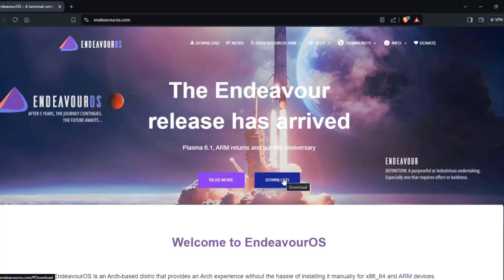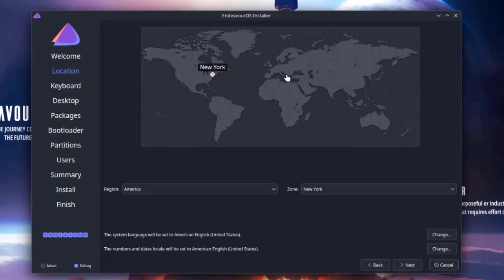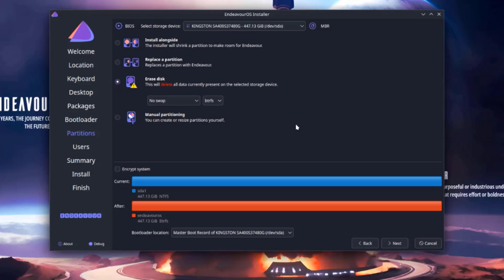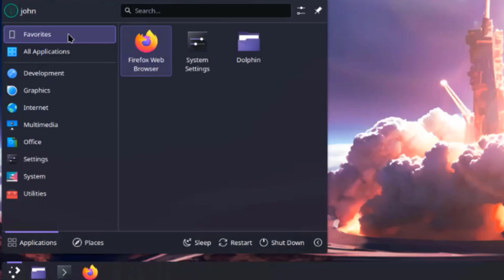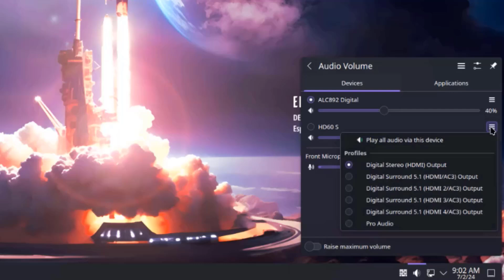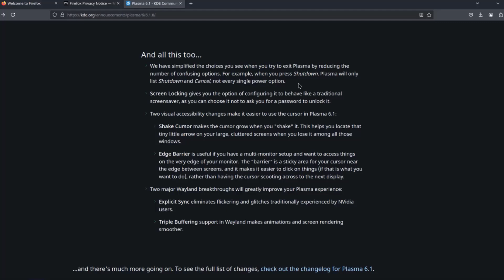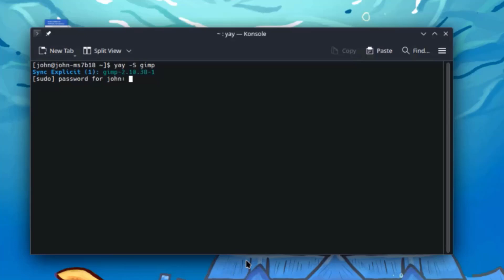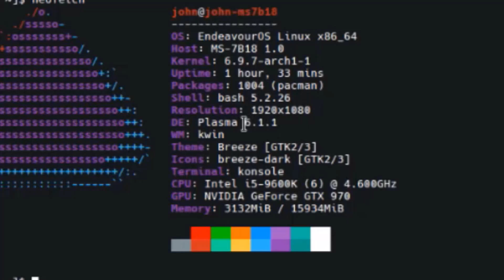Install EndeavourOS KDE Plasma 6.1.1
EndeavourOS is an Arch-based Linux distribution known for its simplicity and ease of use, particularly aimed at users who want to have a functional system up and running with minimal hassle. When paired with the KDE Plasma desktop environment, it offers a robust, visually appealing, and highly customizable user experience. Here are the key features of EndeavourOS with KDE Plasma 6.1.1:

Core Features of EndeavourOS
Arch-Based:

Rolling Release Model: Always up-to-date with the latest software.
Access to the Arch User Repository (AUR): Thousands of additional packages maintained by the community.
Installer:

Calamares Installer: A user-friendly and intuitive installer that makes installation straightforward.
Online Installer: Allows users to choose which desktop environment and additional software they want during installation.
Community Support:

Active and Friendly Community: Provides assistance and fosters a collaborative environment.
Extensive Documentation: Guides and tutorials to help users with installation, configuration, and troubleshooting.
Minimal Pre-Installed Software:

Bloat-Free: Comes with essential packages only, allowing users to build their system according to their preferences.
Terminal-Centric Tools:

EndeavourOS-specific tools to manage and maintain the system efficiently.
KDE Plasma 6.1.1 Features
Modern and Intuitive User Interface:

Elegant and Clean Design: Offers a sleek and visually appealing desktop environment.
Customizable: Highly customizable with various themes, widgets, and layout options.
Performance Improvements:

Optimized for Speed: Fast and responsive, even on older hardware.
Low Resource Usage: Efficiently uses system resources, ensuring smooth performance.
Wayland Support:

Enhanced Graphics: Improved support for Wayland, providing better graphics performance and smoother animations.
Feature-Rich Desktop Environment:

Activities and Virtual Desktops: Organize workspaces for better productivity.
KRunner: Powerful search tool for launching applications, finding files, and executing commands.
Plasma Widgets: Add various widgets to the desktop for quick access to information and tools.
Application Suite:

KDE Applications: Includes a suite of applications such as Dolphin (file manager), Konsole (terminal emulator), Kate (text editor), and more, all designed to integrate seamlessly with the Plasma desktop.
Discover: Graphical software manager for easy installation and updates of software packages.
System Settings:

Comprehensive Control Center: Centralized system settings for configuring hardware, appearance, network, and other system aspects.
Security and Privacy:

Advanced Security Features: Integration with security tools and privacy options to protect user data.
Multimedia and Connectivity:

Robust Multimedia Support: Tools and settings for managing audio, video, and other multimedia needs.
Network and Connectivity: Easy setup and management of network connections, including VPNs and Bluetooth.
Integration of EndeavourOS and KDE Plasma
Seamless Experience: EndeavourOS enhances the KDE Plasma experience with its lightweight approach, providing a smooth and efficient desktop environment.
Customizability: Both EndeavourOS and KDE Plasma prioritize user customization, allowing for a tailored experience that fits individual needs and preferences.
Community and Support: EndeavourOS’s active community and the KDE Plasma user base provide ample resources, forums, and support channels for users.
These features make EndeavourOS with KDE Plasma 6.1.1 a compelling choice for users looking for a powerful, flexible, and visually appealing Linux distribu